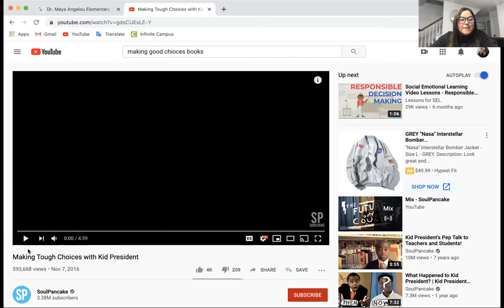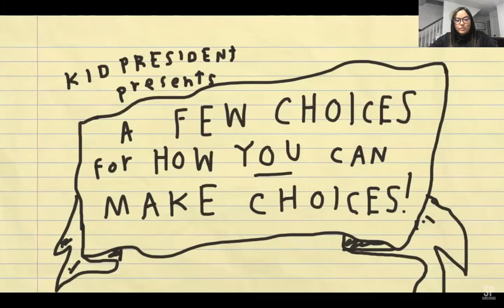PS#20 3rd-5th 10-26-20 Social Emotional Learning (SEL)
Mrs. Rodriguez, school counselor at PS#20 in Jersey City, is celebrating Red Ribbon Week and focuses on making good/ responsible choices. Have an amazing day!